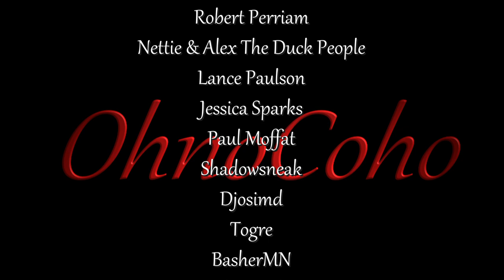Sheep Fold! | Medieval Dynasty Gameplay | EP 46